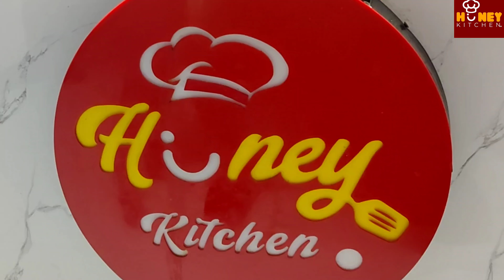Eid Special Keema Masala Recipe | How to Make Keema Masala at Home | Easy Keema Recipe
welcome to Honey Kitchen.
In this video, Chef Honey Dot shares his delicious Eid Special Keema Masala Recipe for homemade With just a few simple ingredients and easy steps,
Eid Special Keema Masala Recipe
How to Make Keema Masala at Home
Join Chef Honey as she creates a delectable Eid special dish - Keema Masala! This aromatic and flavorful recipe combines minced meat with a blend of spices and herbs, perfect for celebrating Eid with family and friends. Follow along as Chef Honey shares her tips and tricks for achieving the perfect balance of flavors in this traditional dish.

▶️ Ingredients:
Chicken boneless
Black pepper
White pepper
Garlic powder
Ajenomoto or China salt
Corn starch
Rice
Beetroot
Cooking Oil
keema masala
keema masala recipe
eema masala banane ka tarika
keema masala curry
keema masala banane ki recipe
keema masala ke recipe
how to make perfect keema
how to make easy keema recipe
Easy Keema Recipe,chef honey
mutton keema at home
keema masala recipe hyderabadi
eid special mutton keema
kheema masala
keema masala kaise banate hain
keema masala dhaba style keema recipe by chef honey